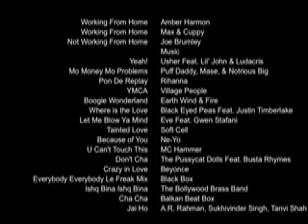Working From Home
Tweeeeeeeeeeeet! Tweeeeeetie!! Twizzle!!! Tweeter!

This is the first video I made using iMovie and Macbook PRo!  The video quality and editing is awful...what editing!? Made it this past winter, hence the sweatsuit and wool socks.  A bit of fun contrasting the feeling of working at home vs. working at work.  I want an HD camera and Joe Brumley makes a cameo!!